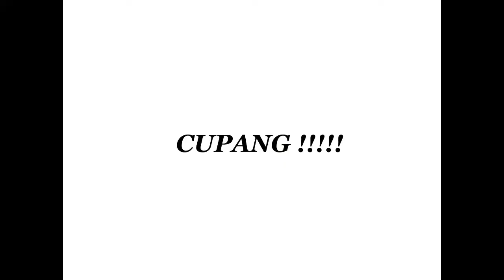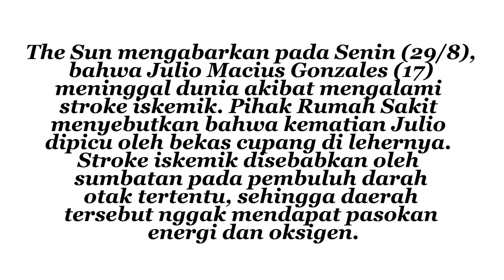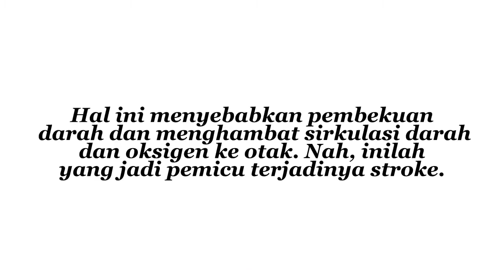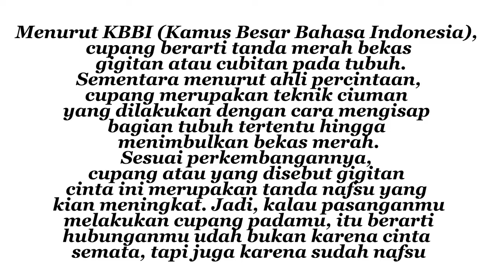AWAS !! CUPANG SEBABKAN KEMATIAN ??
TERIMA KASIH SUDAH MENSUPPORT CHANNEL KAMI, SEMOGA TAYANGAN YG KAMI SAJIKAN BISA BERMANFAAT UNTUK NETIZEN DI MANAPUN ANDA BERADA.